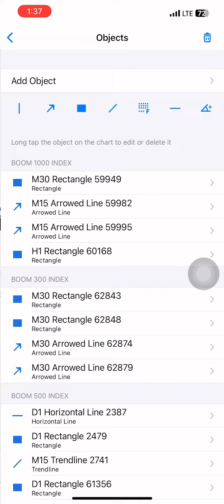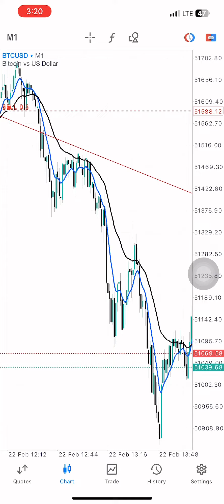VIP strategy revealed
In this video you'll learn how to get the best trade setup and how to find high probability entries using this simple model.

follow my live trades on TikTok:-

Create your free account with deriv to trade vix75, boom and csetups-step index, etc

to watch our trading strategies on YouTube,

Our motto remains:-👇👇👇

As long as you continue, “It can only get better.”